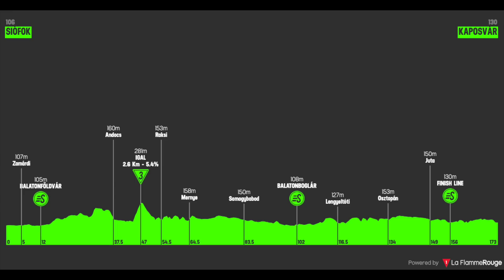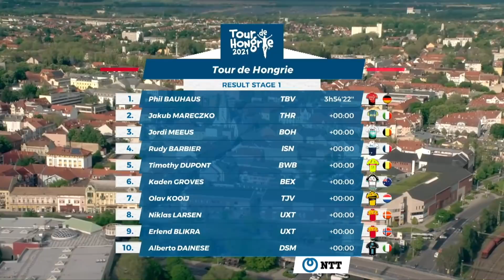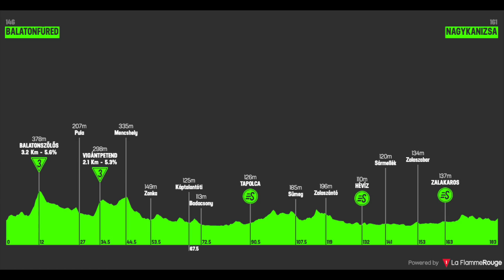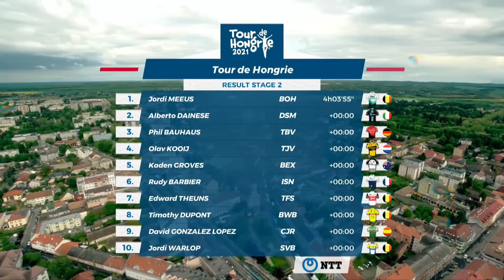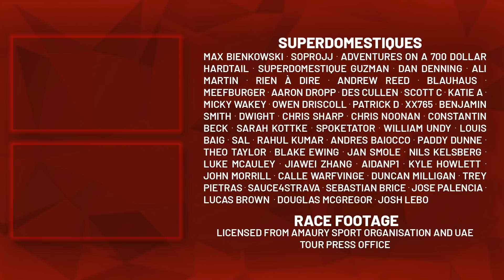UNOFFICIAL U23 Sprinters' World Champs in Hungary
Tour de Hongrie stages 1 and 2 are in the books for 2021, so here are highlights of those sprints, with Dainese, Kooij, Meeus and Groves in attendance a lot of the premium u23 sprinters are here, as well as more experienced sprinters in Bauhaus, Mareczko, Dupont and Barbier.

Tour de Hongrie is available to watch on Eurosport / GCN in most territories.

If you want to do a bit more, consider signing up to channel memberships